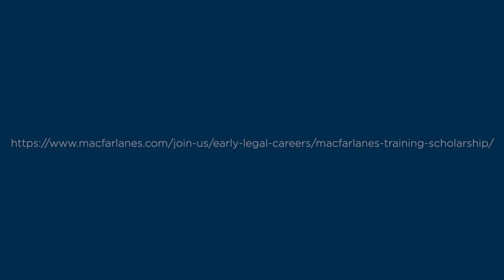Macfarlanes training scholarship for Brunel law students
Hear from our law students about their experience as  Macfarlanes scholars.